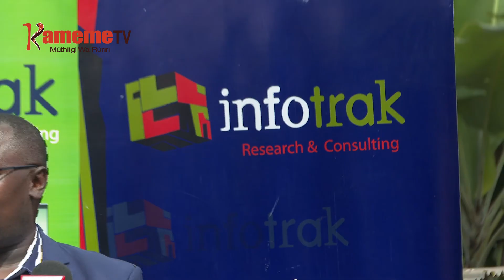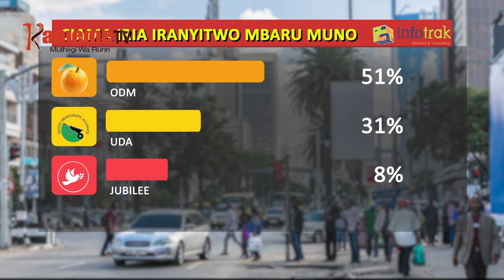Uthuthuria wa Infotrack kuonania Raila ari na arumiriri aingi Nairobi gukira Ruto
Muhuraniri wa giturwa kia president rungu rwa ngwataniro ya Azimio la Umoja Raila Odinga niwe wina urumiriri munene wa aikia a kura kaunti-ini ya Nairobi kuringana na uthuthuria uria utabanitio ni gikundi kia Infotrack.